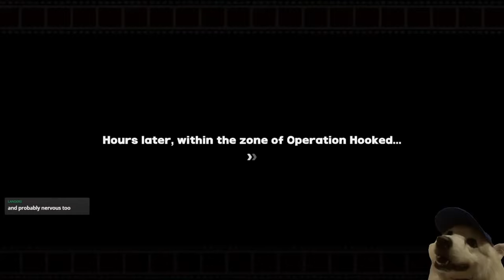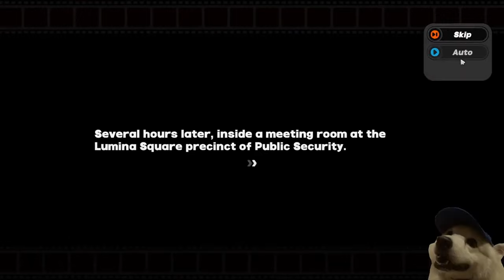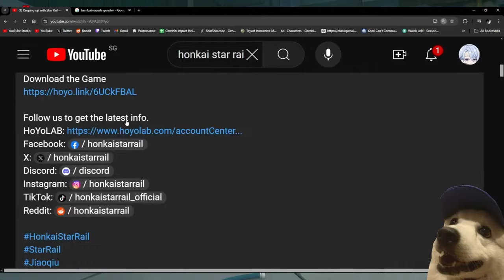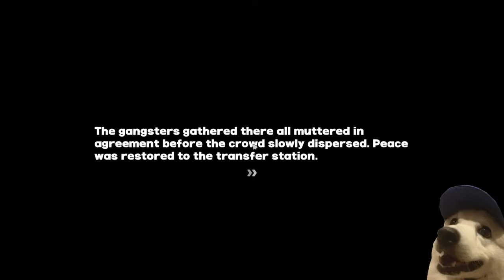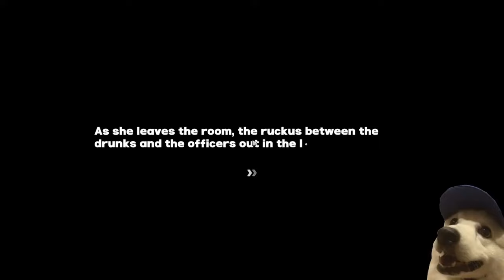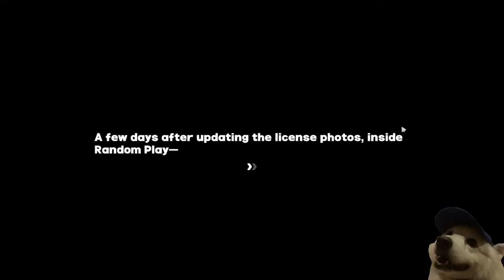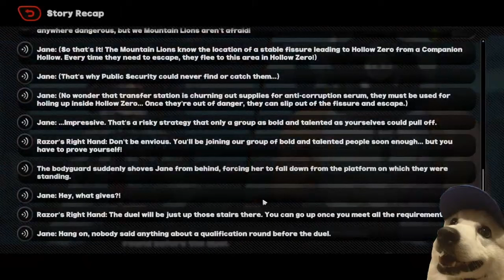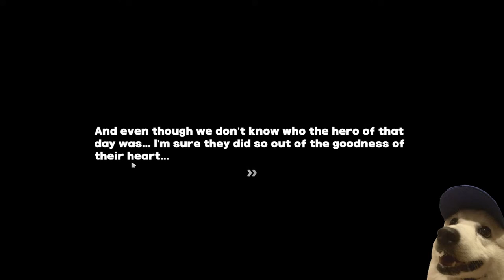JANE DOE MAKES FEEL THINGS (Undercover R&B Story Quest Reaction!) | Zenless Zone Zero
ZZZ 1.1 releases TODAY! Cannot wait to see what we are in for with Qingyi being released and Jane Doe's special story quest!